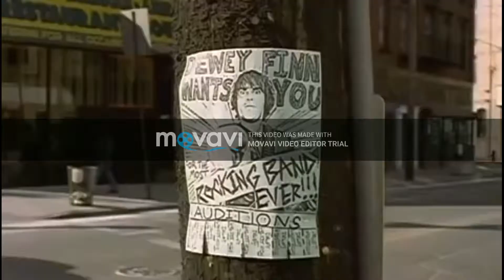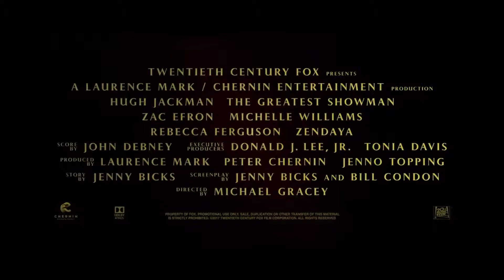Musicians best movies